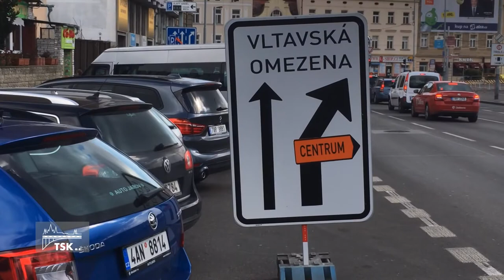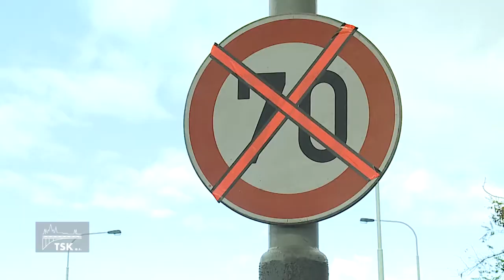V létě se bude rekonstruovat řada silnic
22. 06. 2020 - I toto léto čeká na Pražany řada dopravních omezení. Někde se začnou vozovky rekonstruovat už za pár dní a jinde už rekonstrukce běží od jara. K zásadním letním opravám budou patřit ty v ulicích Koněvova a Chodovská.